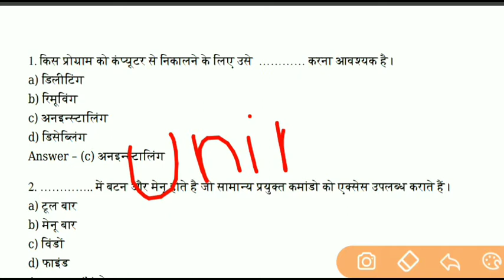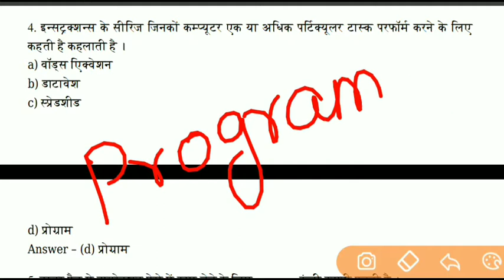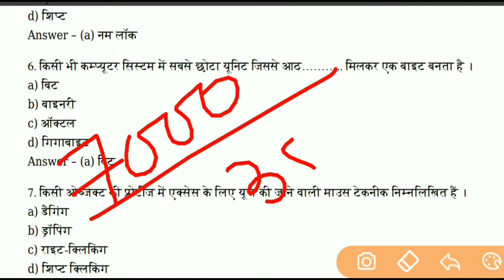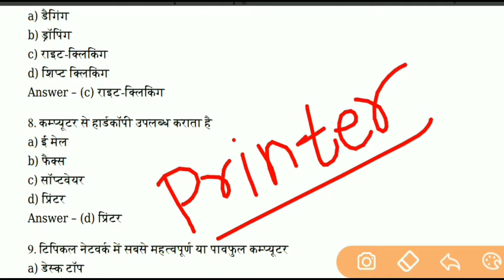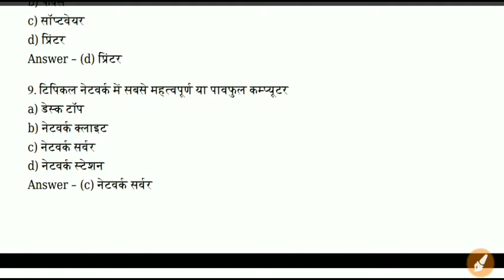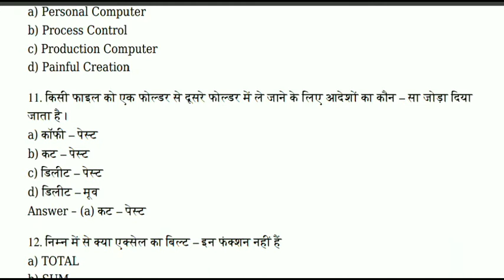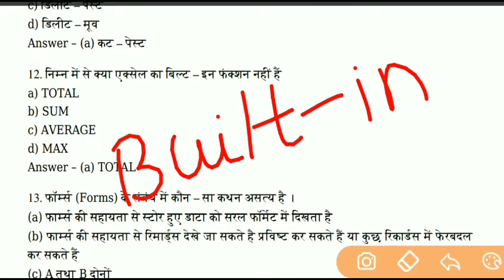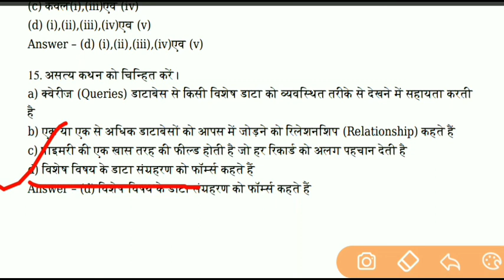🛑BELTRON Bihar MASTER CLASS Practice Paper_3 || COMPUTER बेल्ट्रान DEO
🎁 e-BELTRON 30 Practice Paper with Answer & 2500 TCS-ioN NIOS Pattern MCQ @₹35 only.
🔰 अपना सिलेक्शन सुनिश्चित करें।
🔰 TCS-ioN NIOS pattern के 2500 से अधिक प्रश्न
🔰 As per the Latest BELTRON DEO Syllabus.
🔰 7 Solved Practice sets for BELTRON EXAM.
🔰 TOPICS-WISE MCQ 2500+ & 30 Sets Paper

@ 35₹ Only..

100 computer questions and answers in hindi

100 computer questions and answers

bihar beltron computer, beltron deo previous year question, beltron previous year question, beltron computer operator, computer operator previous year paper, beltron registration 2019, beltron registration 2019 kaise kare, syllabus notice for various post beltron, beltron patna vacancy notice, beltron ms of